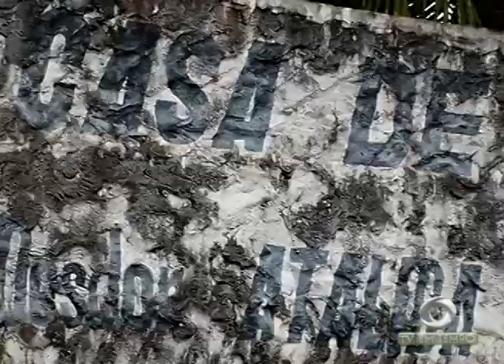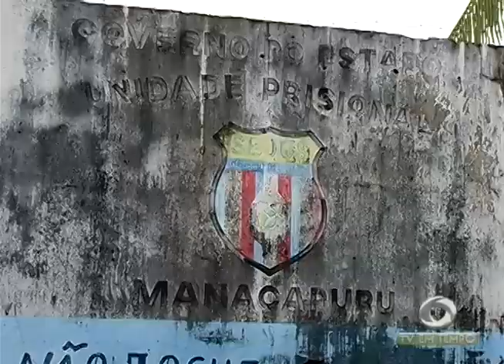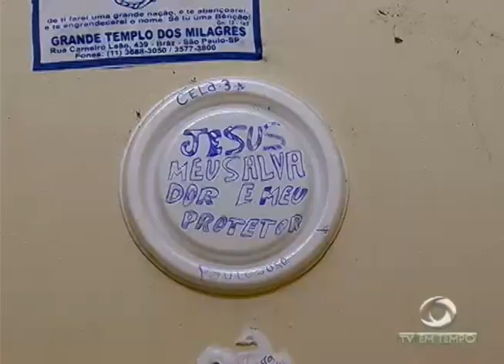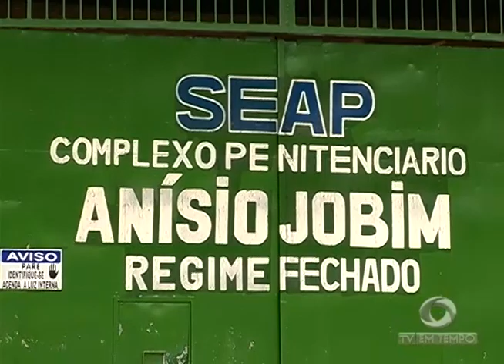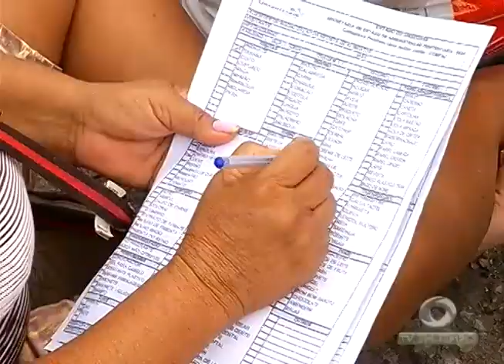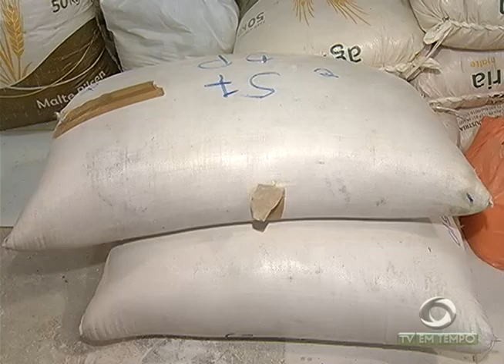BOLETIM EM TEMPO - NOITE (12.01.2017)